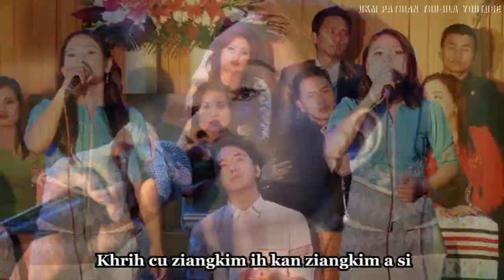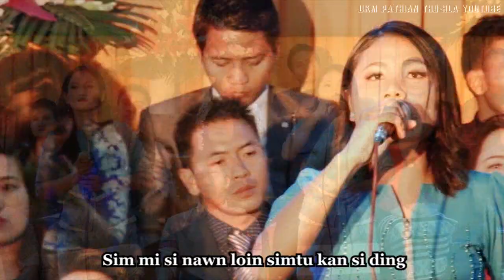Khrih Ah - Tial Rem Cin le Ram Hril Mawi | Pathian hla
Khrih Ah
Saktu:
Tial Rem Cin le Ram Hril Mawi
Phuahtu:
Dr. S. Ṭha Nei Fai
Album: Tuarnak Lukhawng